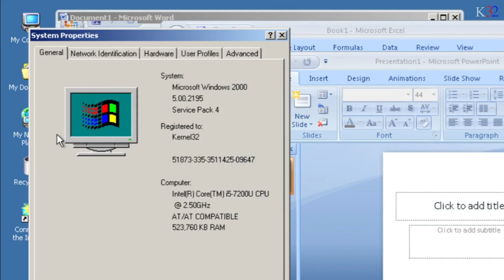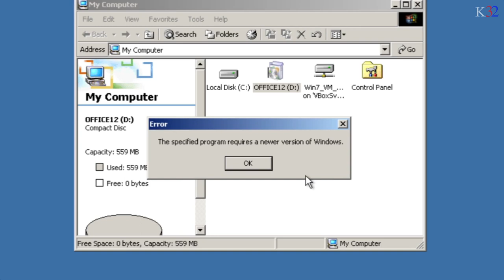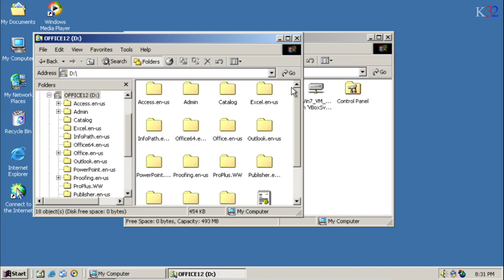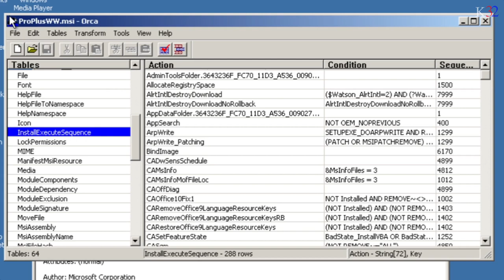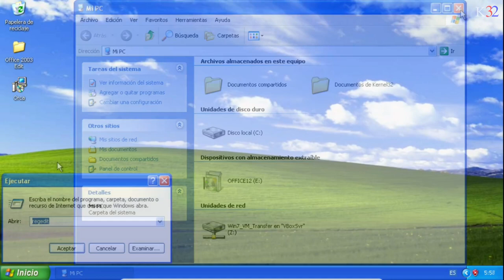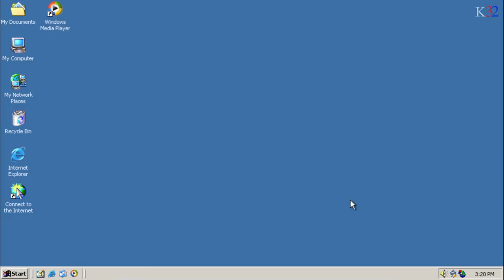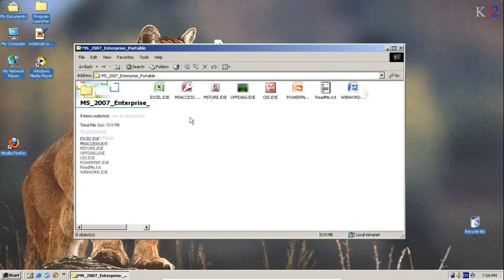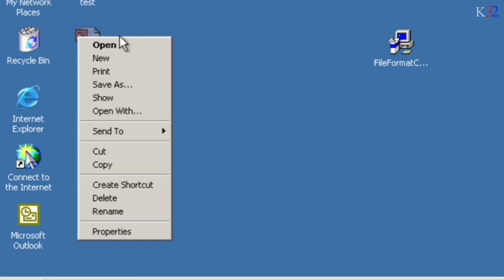Office 2007 en Windows 2000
Aquí exploraremos varias formas de abrir documentos de Office 2007 en Windows 2000

ADVERTENCIA: Es probable que no te funcione, en cualquier caso te recomiendo que lo pruebes primero en una máquina virtual que no te importe dañar, de esta forma podrás familiarizarte mas con el proceso antes de realizar esto en hardware real.

Requerimientos:

 -Windows 2000 con Extensión de Kernel
 -Office 2007 con licencia de volumen (eso vas a tener que buscarlo por tu propia cuenta)

Esta tabla indica cuales ediciones de Office 2007 tiene una version de Volumen

Hashes de Office 2007 (Multiples versiones) (Es posible encontrar las ISOs escribiendo el hash en Google):

Descargar Orca Msi Editor (Microsoft Platform SDK - Feb 2003)

Guía de Outlook (Inglés) (Podría requerir el Winsock Alternativo, lo cual podría afectar con compatibilidad con otras aplicaciones)

Descargar Pack de Compatibilidad con documentos de Office 2007 para Office 2000 / XP / 2003  (Inglés):

Si este guía no te funciona, puedes seguir esta otra guía (Inglés)

Fuentes de información:

Muchas gracias a Gianluca18092004 por sugerirme el método de instalación manual ( Método 2 ).

Timestamps:

00:00 Introducción
00:22 Intro
00:32 Requerimientos
01:43 Método 1
04:10 Método 2
07:57 Resolver el Problema de activación
09:44 Probando los programas, glitches y SP3
12:22 Alternativas
14:51 Fin del video

Musica del Video (En orden de aparición)

Flying - Star Cruiser
Sound Test 11 - Flashback
Adrenaline in the Blood - James Paddock
Restaurant - Star Cruiser
Cavernous Depths - Maduo Monogatari